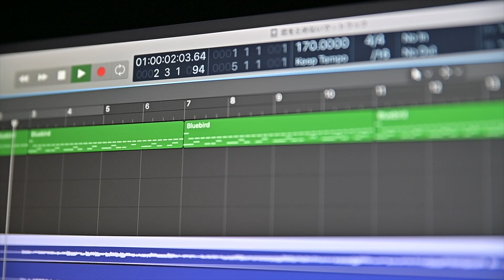ProGradeDigitalのCFexpress 2.0 TypeB COBALT325GBとUHS-II GOLD256GBとUSB3.2Gen2 カードリーダーを購入！！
ProGrade Digital CFexpress 2.0 Type B COBALT 325GB カード プログレードデジタル 正規輸入品

ProGrade Digital SDXC UHS-II V60 GOLD 256GB プログレードデジタル 正規輸入品

ProGrade Digital 【CFexpress Type B/SD】 USB3.2Gen2 ダブルスロットカードリーダー (PG05.5) プログレードデジタル 正規輸入品

ProGrade Digital SDXC UHS-II V90 COBALT 256GB プログレードデジタル 正規輸入品

機  材
●Osmo Pocket3
●ZHIYUN Crane M3